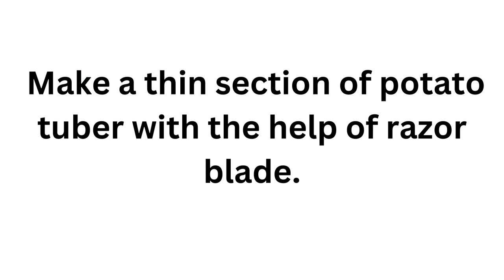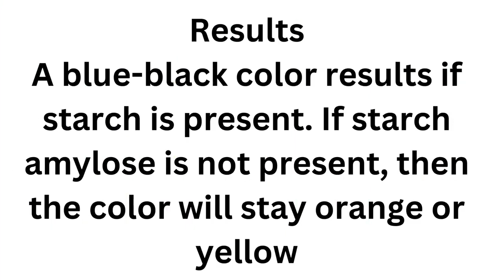starch test / iodine test on ptatose